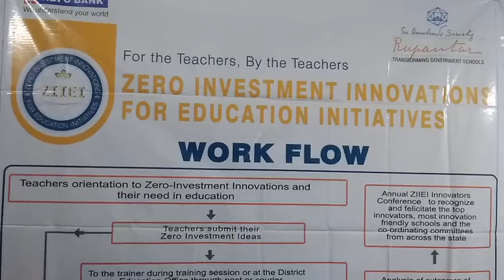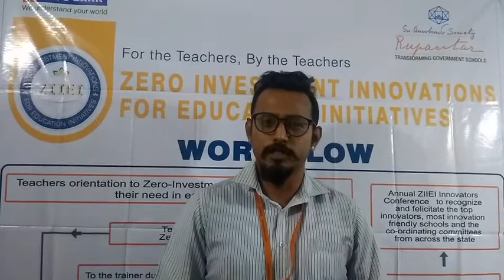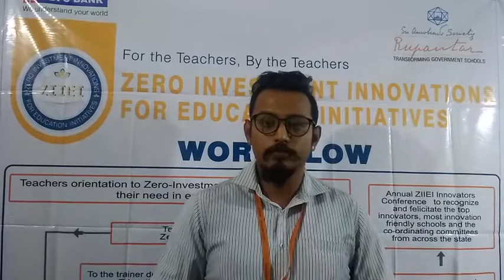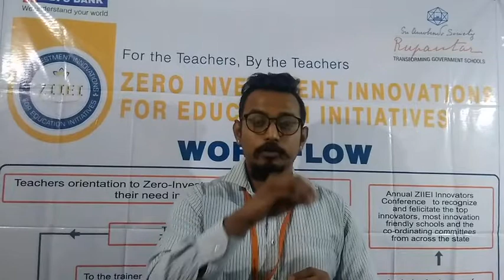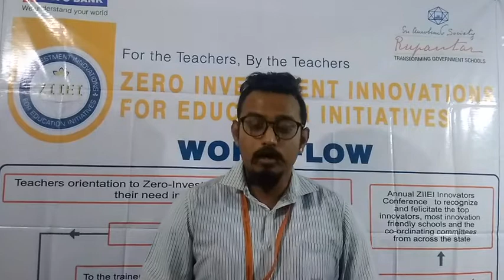NCERT | EVS 5.5 Seeds and Seeds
Innovative Pathshaala | Rohit Borah | Concept Mapping